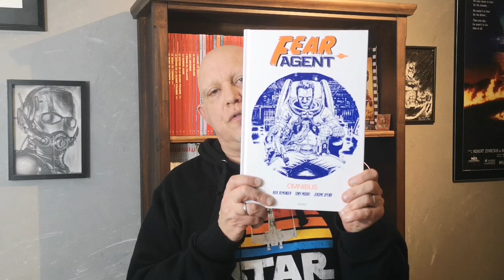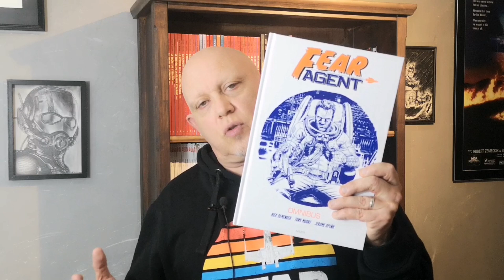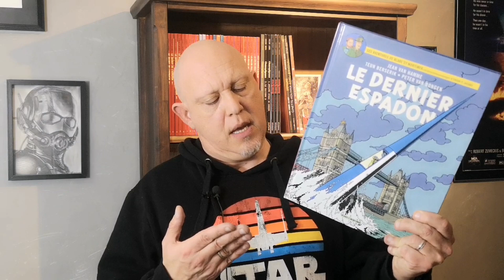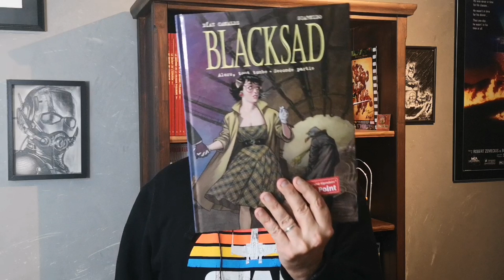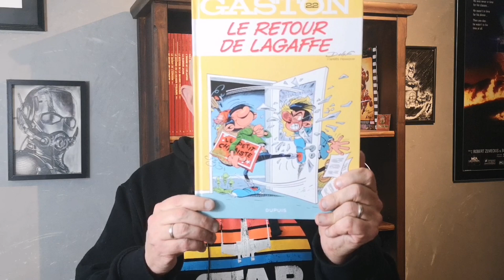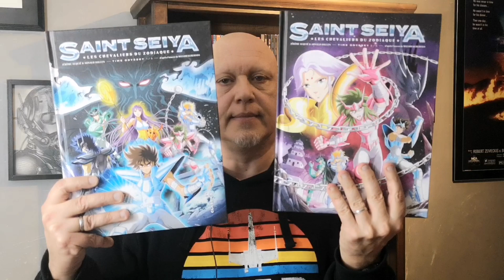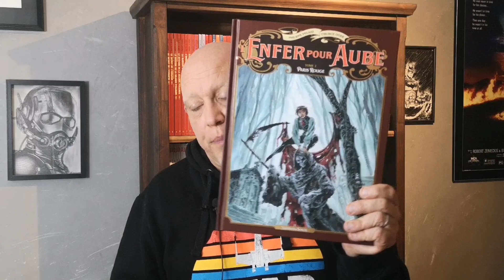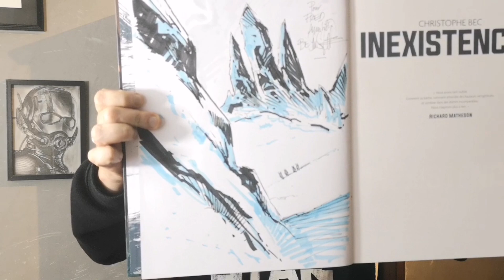Vidéo Achat : Novembre & Décembre (et dédicaces)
Salut à tous ,  voici  la vidéo achat  pour Novembre et Décembre , de quoi vous donner des idées  pour les cadeaux de Noël .  Bon Visionnage .